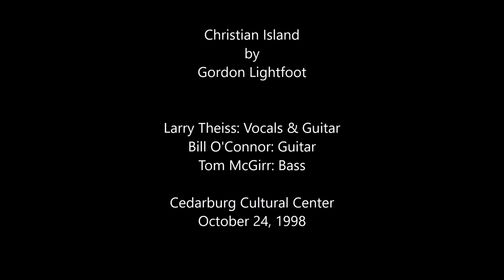Christian Island (Gordon Lightfoot) - Cover - Larry Theiss, Bill O'Connor & Tom McGirr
Christian Island by Gordon Lightfoot
Larry Theiss: Vocals & Guitar
Bill O'Connor: Guitar
Tom McGirr: Bass
Recorded live at The Cedarburg Cultural Center, October 24, 1998.